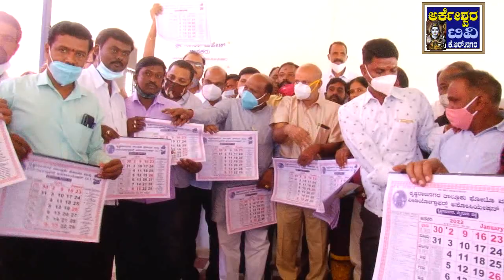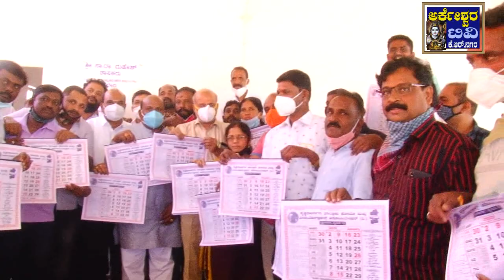ಕೃಷ್ಣರಾಜನಗರ ತಾಲೂಕು ಫೋಟೋ ಮತ್ತು ವಿಡಿಯೋಗ್ರಾಫರ್ ಅಸೋಶಿಯೇಶನ್ ಇಂದು ನಡೆದ ಕ್ಯಾಲೆಂಡರ್ ಬಿಡುಗಡೆಕಾರ್ಯಕ್ರಮ